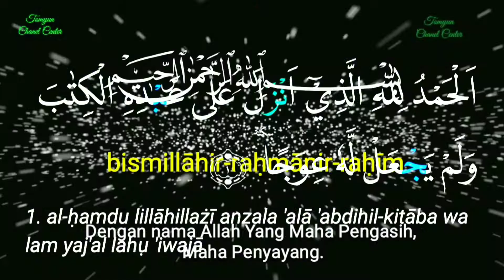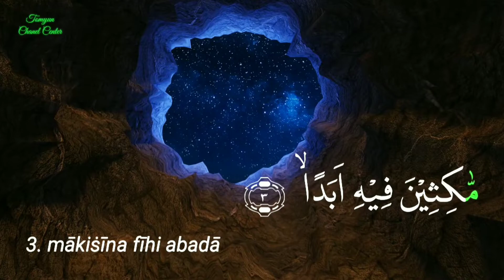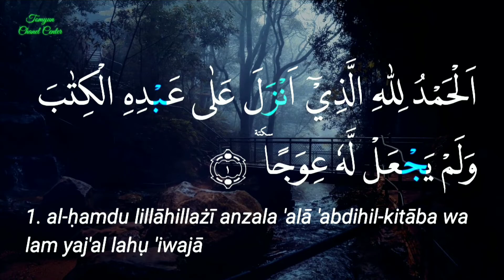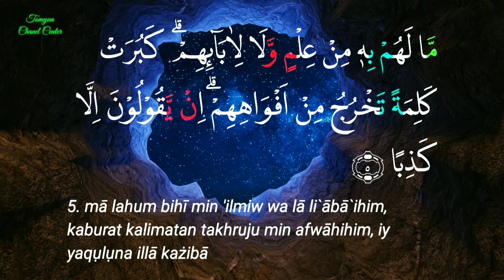Quick Method of Memorizing Surah Al Kahf Verse: 1-5 | 3x Repeated Each Verse | Arabic & Lyrics